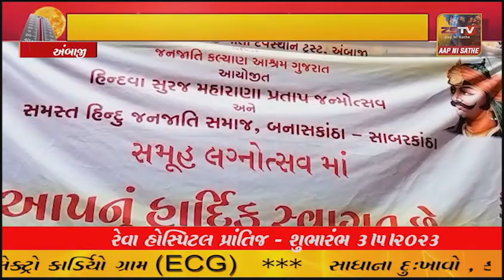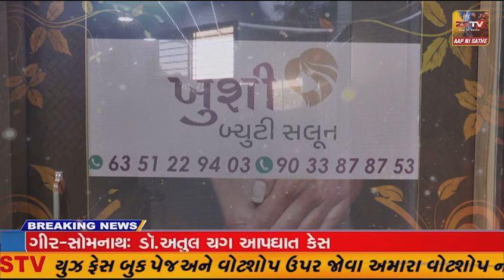જનજાતિ કલ્યાણ આશ્રમ ગુજરાત દ્વારા સમૂહ લગ્ન નું આયોજન, 155 જોડાઓ લગ્ન નાં બંધન મા બંધાયા